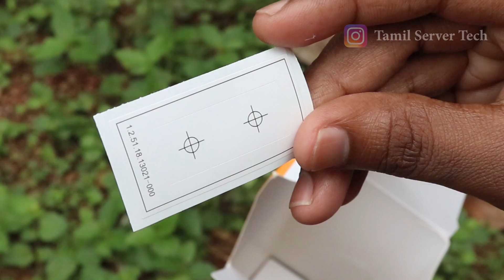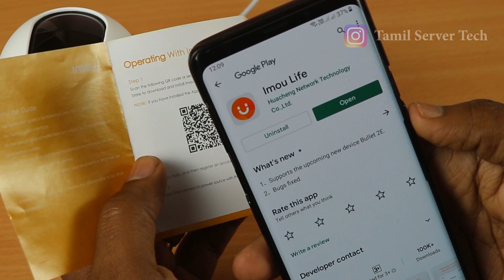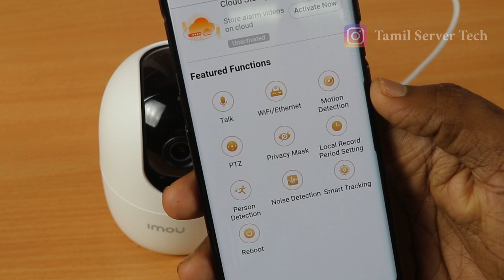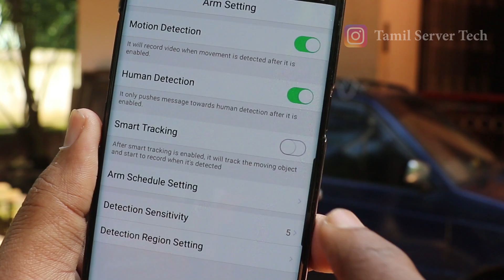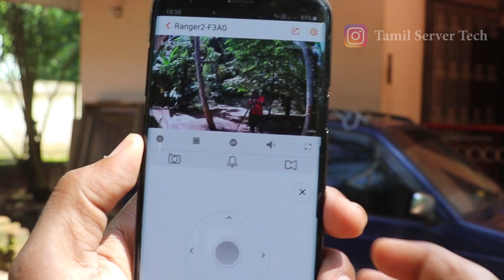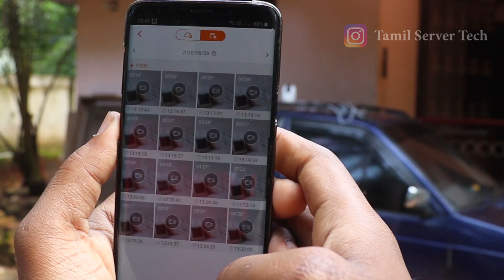இந்த ரகசிய கேமராவிற்கு அனைத்து சக்தியும் இருக்கு | 1080P Indoor WiFi Security Camera